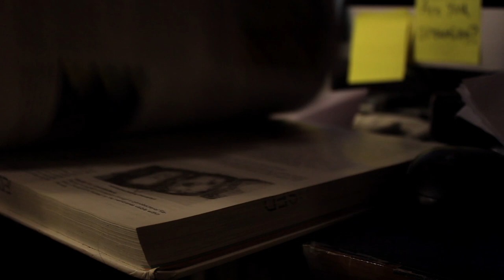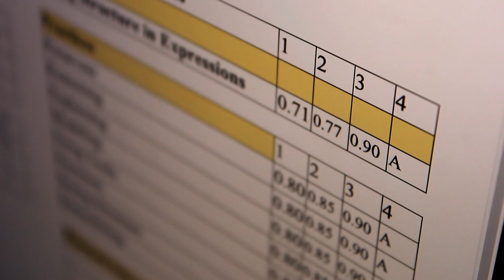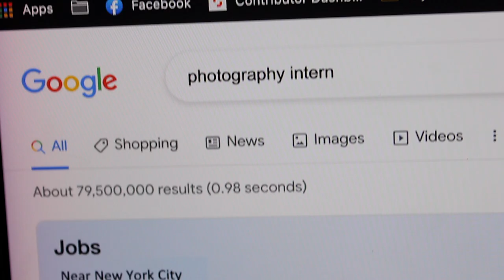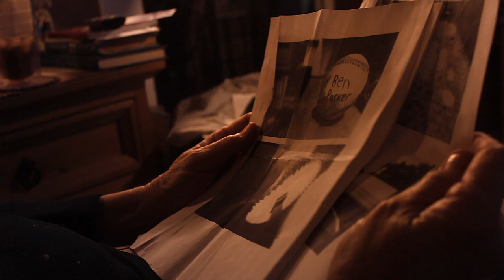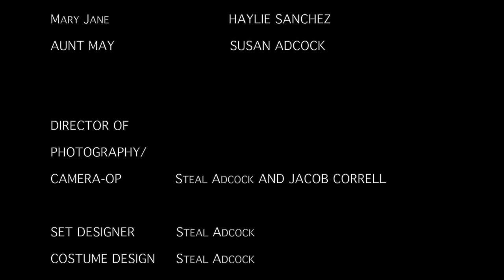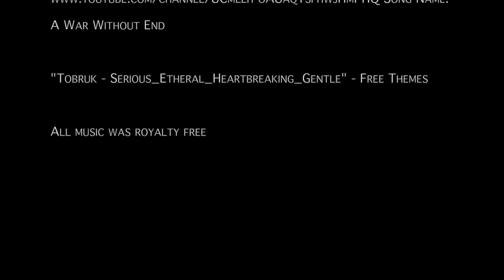Spiderman Ep.6 | MJ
No longer able to be Spiderman after his injury from Norman Osborn, Peter decides to focus more on other parts of his life.

PETER PARKER/SPIDERMAN      Steal Adcock
CHAMELEON                           Steal Adcock
Mary Jane                              HAYLIE SANCHEZ
AUNT MAY                             SUSAN ADCOCK

DIRECTOR OF
PHOTOGRAPHY/
CAMERA-OP              Steal Adcock AND JACOB CORRELL

SET DESIGNER           Steal Adcock
COSTUME DESIGN      Steal Adcock

SPECIAL EFFECTS                 Steal Adcock
SOUND EFFECTS/AUDIO        Steal Adcock
EDITOR                                Steal Adcock

Music Credit To:

"A War Without End" - Music by: MrDinko Channel Song Name: A War Without End

"Tobruk - Serious_Etheral_Heartbreaking_Gentle" - Free Themes